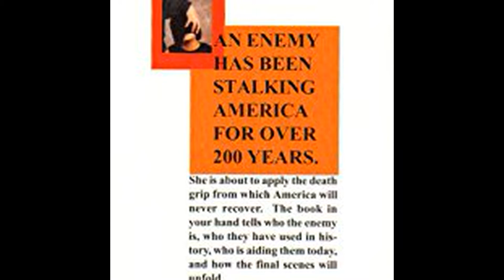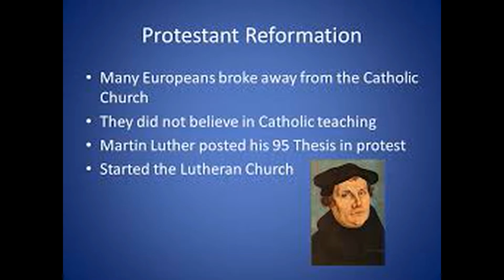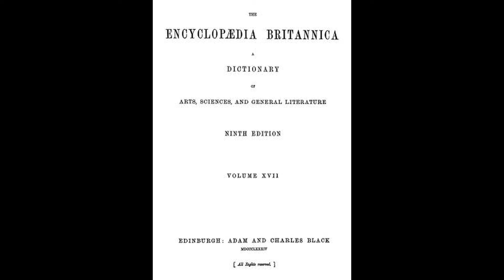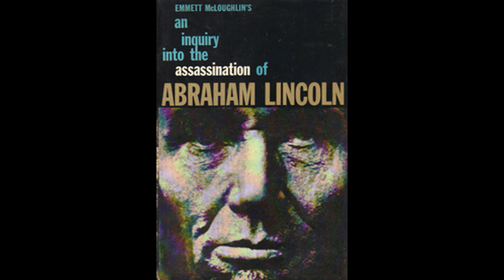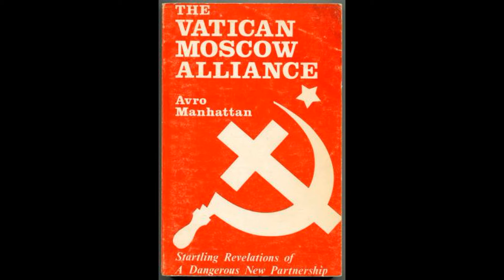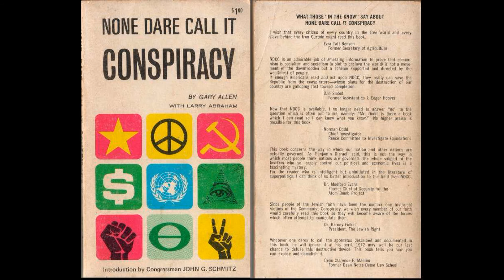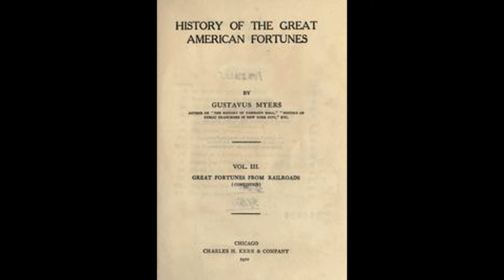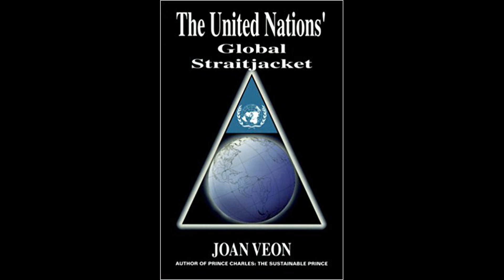The Enemy Unmasked - Part 1 of 4 (AUDIO BOOK)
The Enemy Unmasked by author Bill Hughes

AN ENEMY HAS BEEN STALKING AMERICA FOR OVER 200 YEARS (the Jesuits/Vatican)

She (the whore of Babylon - Vatican) is about to apply the death grip from which America will never recover. The book in your hands tells who the enemy is, who they have used in history, who is aiding them today and how the final scenes will unfold.

In this video I will  read from the book The Enemy Unmasked by author and pastor Bill Hughes. This is the first 3 chapters. 3 more parts containing 3 chapters each will be released proceeding this video. I do a lot of driving and have always liked audio books so I figured I would make one for one of my favorite books that got me focused on the real threat to this world - Rome. Hope you enjoy! Please share.